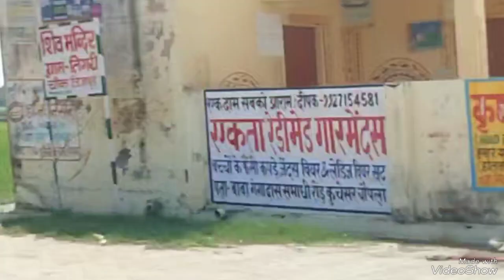place Tigri village / place Welcome To Teg Singh Farm ... Village park cool 🏝️🌞 Enjoy family part 1